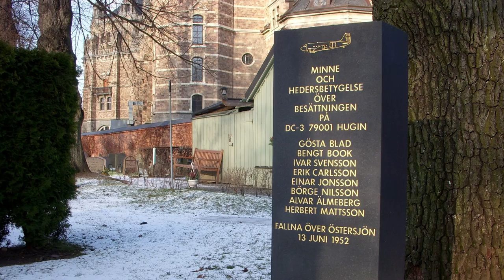The Catalina Affair - Swedish Aircraft Shot Down in the Cold War [updated version]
In 1952 a Swedish dc-3 was shot down by Soviet fighters. The Soviet Aggression would lead to another swedish plane shot down.

But while this cold war incident led to the Swedish aircraft being shot down, it has later been revealed that the Swedish DC-3 was in fact on a classified Cold War mission.

CREDITS:
Various images in the Public Domain.

Tp 79 Fv-nummer 79004, låg förbiflygning efter sista militära starten från Bromma 3 april 1984 by Towpilot, License
DC-3 wreck at the Swedish Air Force Museum (starboard propeller and front) by Alex Nordström/Wikimedia Commons, License
DC-3 wreck at the Swedish Air Force Museum, starboard side by Alex Nordström/Wikimedia Commons, License
Sequences shot by Fältflygare (Sergeant Pilot) Sven-Erik Glomme during training in Karlsborg, in Kiruna (februari 1951), License (Source: digitaltmuseum.se)